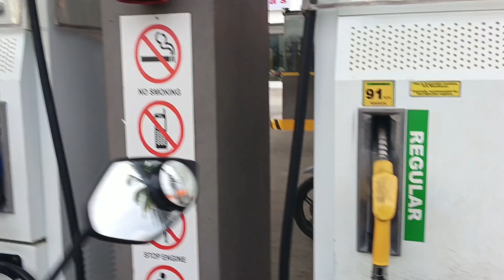Feb.20,2024 partially cloudy Tuesday morning